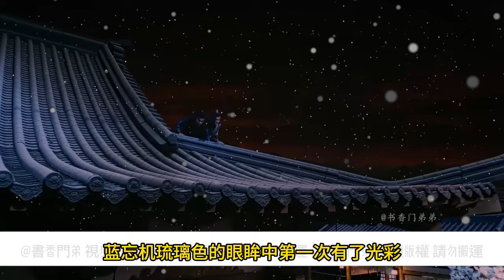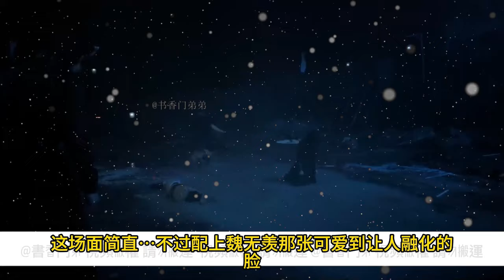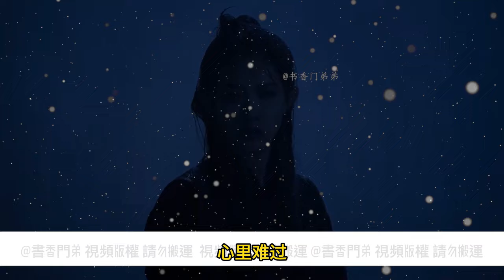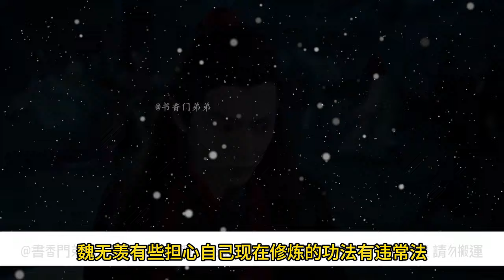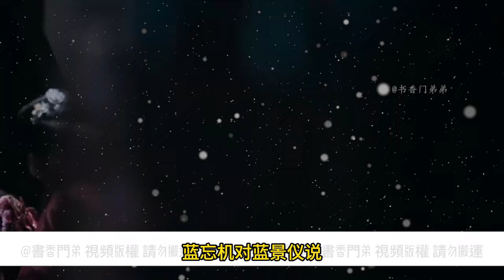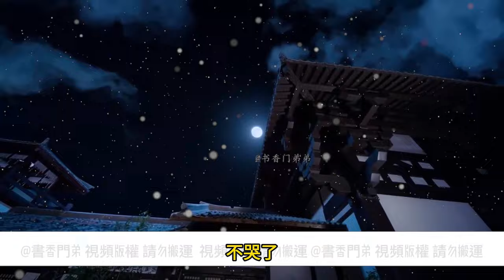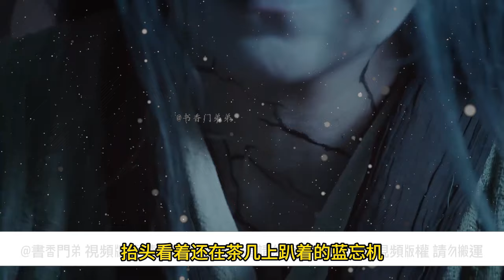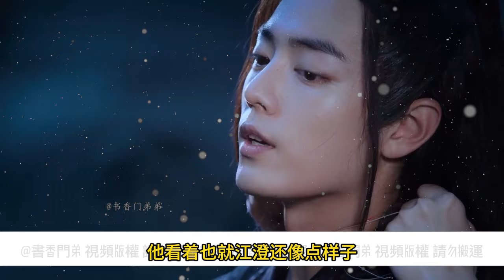一口氣看完137分鐘《我的冷豔師尊》：魏無羨盯著藍忘機的睡顏：“我的愛人，為了你我願與天下為敵！